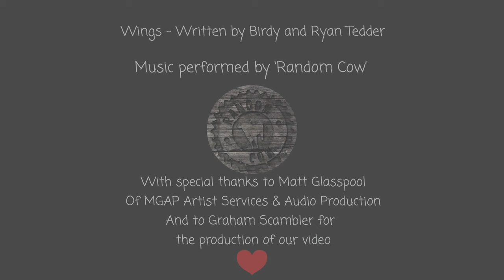Wings - Virtually Together Choir.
I was asked to put together this video for a group of talented children from all over the country. During lockdown they have not been together for any part of this process. That included the music and video. I put the video together using Adobe Premier Pro, After Effects and Photoshop. No-one was ever in the same room in this video.